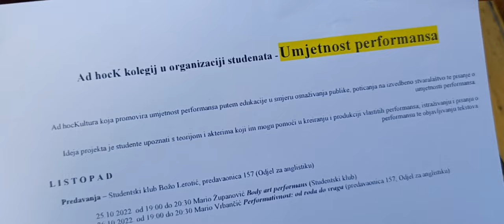Umjetnost performansa kroz Ad hoc kolegij u Zadru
Projekt "Ad hocK kolegij u organizaciji studenata - umjetnost performansa" nastao je kao reakcija na nedostatak obrazovanja u polju umjetnosti performansa.

Tim povodom pričamo s voditelj projekta Jurajem Šantorićem!

Ovaj ad hoc kolegij ili Ad hocKultura promovira umjetnost performansa putem edukacije u smjeru osnaživanja publike, poticanja na izvedbeno stvaralaštvo te pisanje o umjetnosti performansa. Ideja projekta je dijeljenje teorijskih i praktičnih znanja iz područja umjetnosti performansa, i općenito performansa kao forme. Cilj projekta je educirati studente i sve ostale zainteresirane građane kako bi potaknuli formiranje aktivne publike za žanra performansa, a osim toga želimo potaknuti polaznike programa da se upuste u samostalno kreiranje performansa te da njeguju svoj kreativno umjetnički identitet, jednako kao i refleksivno kritički identitet. Kroz projekt polaznici će se upoznati s konkretnim akterima koji im mogu pomoći u kreiranju i produkciji vlastitih performansa, istraživanju i pisanju o performansu te objavljivanju tekstova.

Cjelokupni program temelji se na dobrovoljnom, volonterskom, radu svih aktera!

SVI PROGRAMI SU OTOVRENI I BESPLATNI ZA SVE!!!

Listopad
Predavanja – Studentski klub Božo Lerotić, Zadar
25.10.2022. od 19:00 do 20:30 Mario Županović Body art performans
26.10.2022. od 19:00 do 20:30 Mario Vrbančić Performativnost: od roda do vraga

Studeni
Radionica - Studentski klub Božo Lerotić
8., 9. i 10.11. od 19:00 do 21:00 Roberto Vodanović Čopor, "Kako nastaje performans"

Predstavljanje institucija, udruga, organizacija i festivala – Online

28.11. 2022. od 18:00 do 20:00
Institut Tomislav Gotovac (Darko Šimičić)
BLOK - Lokalna baza za osvježavanje kulture: Urban Festival (Vesna Vuković i Ana Kutleša)
MKM - Kulturni centar Magacin (Miloš Janjić)
CZKD - Centar za kulturnu dekontaminaciju (Dejan Vasić)

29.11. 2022. od 18:00 do 20:00
Udruga Domino (Zvonimir Dobrović)
HULU - Hrvatska udruga likovnih umjetnika, Split: Almissa Open Art festival suvremene umjetnosti
(Vice Tomasović)
HUIU - Hrvatsko udruženje interdisciplinarnih umjetnika (Kristina Nefat i Igor Zenzerović)
Performance Art Festival, Osijek (Anamarija Koljanin i Josiapa Bubaš)

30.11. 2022. od 18:00 do 20:00
Festival Zadar snova (Tina Keserović)
Udruga Mamuze: Festival izvedbenih umjetnosti i kazališta - FIUK (Andreja Salajec)
UIII - Udruga za interdisciplinarna i interkulturalna istraživanja (Sonja Leboš)
IFDT - Institut za filozofiju i društvenu teoriju  Kritika: časopis za filozofiju i teoriju društva (Ljiljana  Pantović)

Prosinac
Predavanja – Studentski klub Božo Lerotić
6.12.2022. od 19:00 do 20:30 Tomislav Zelić Tradicionalna drama, epsko i postdramsko kazalište
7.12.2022. od 19:00 do 20:30 Antonija Mlikota Umjetnost performansa i novi mediji
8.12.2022. od 19:00 do 20:30 Lara Mandli i Juraj Šantorić Prikazi performansa
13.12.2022. od 19:00 do 20:30 Mirna Sindičić Sabljo Pariška dada i rani nadrealizam kao ishodišta umjetnosti performansa
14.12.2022. od 19:00 do 20:30 Ana Gospić Županović Ples i umjetnost performansa